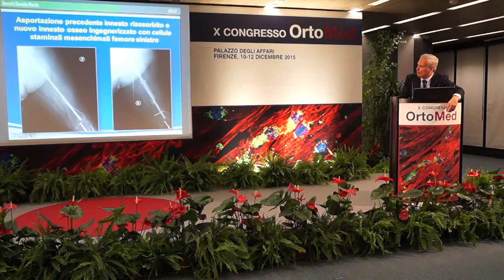Ortomed 2015 Davide Donati Fragilità Ossea Congenita